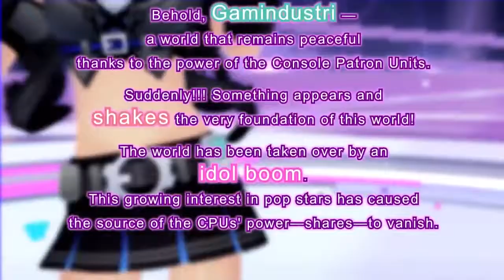Hyperdimension Neptunia: Producing Perfection Launch Trailer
The player takes on the role of the main character, who's been summoned to Gamindustri and is immediately hired by one of the four CPUs -- Neptune, Noire, Blanc, and Vert -- to be their producer and manage their idol careers. Get your training wheels on, ladies, because a new producer is in town and the fate of Gamindustri hangs in the balance! Will you be able to properly raise these CPUs into idols, or will their citizens be stolen away from them by the popular idol group MOB-48!? Teach these girls to sing, dance, and properly promote themselves to the general populace thanks in part to your expertise in training video game idols back on Earth. As the girls' popularity rises, they will be able to join one another in singing duets, or maybe even come together for a full ensemble!